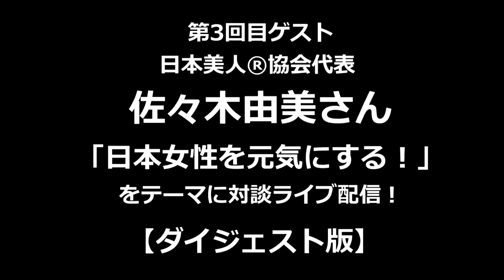日本女性を元気にする会（佐々木由美さん）ダイジェスト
2020年、日本人女性を元気にする会　2020/7/7スタート！
その一環として、元気になるライブ配信をゲストを招いて行います。
第3回目放送は、日本美人協会代表の佐々木由美さん。

ID検索の場合は　＠yumi3＠マークをお忘れなく

【放送内での特典】
LINEにお友達登録してくれた方に
10歳若く見える『セルフ小顔レッスン』パーツ編
自宅で簡単♪頬リフト１０秒レッスンPDFをプレゼント
「プレゼント」とメッセージを送って下さい。

３カ月で愛され美女になるプリンセス小顔メソッド養成講座
愛と豊かさ美しさをすべて叶える
人生大逆転！ミラクルを起こす美女マジック
セルフ小顔オンラインレッスン